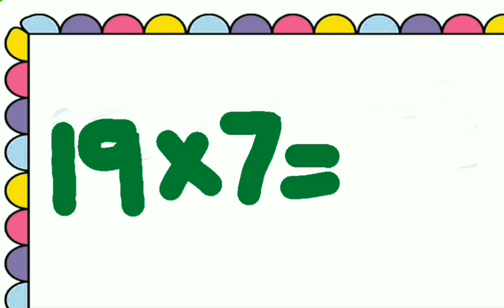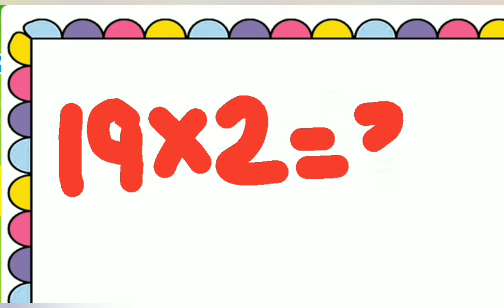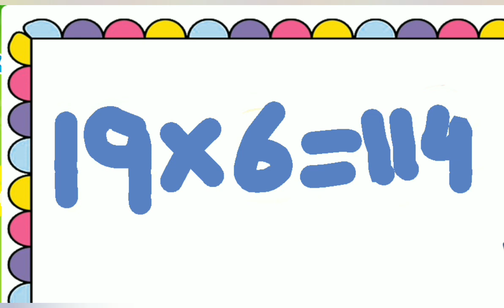Table Of 19 l Learn Multiplication Of Table Nineteen 19x1=19 l 2 Times 19 Table Song For Children